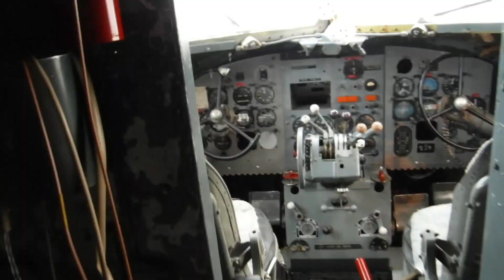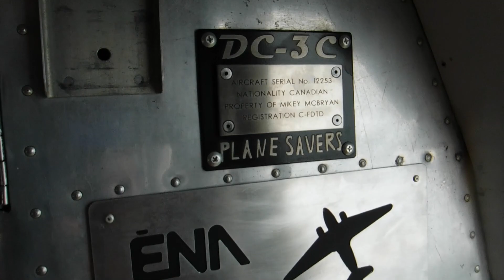1944 DC3 Tour Plane Savers restored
Walk around tour of a restored flyable DC3 that was used in the D-Day Allied Invasion in WWII.  Built by Douglas Aircraft in 1944 at Oklahoma City. Converted to a passenger Airliner after the war and flown til the end of the 1980's where it was put into storage til the Plane Savers purchased it and restored it.

Outdoor Rob Adventure